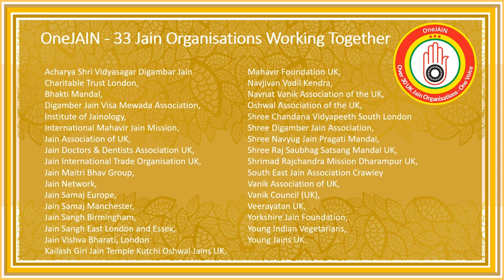OneJAIN Paryushan & Das Lakshan Launch 2021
OneJAIN Celebrates
Paryushan & Das Lakshan Parva 2021

Param Pujya Hemprabha Maharaj Saheb
Param Pujya Munishree 108 Pramansagar Maharaj
Param Pujya Dhiraj Muni Maharaj Saheb
Param Pujya Bhaishree
Pujya Dr Sanjeev Godha
+ more